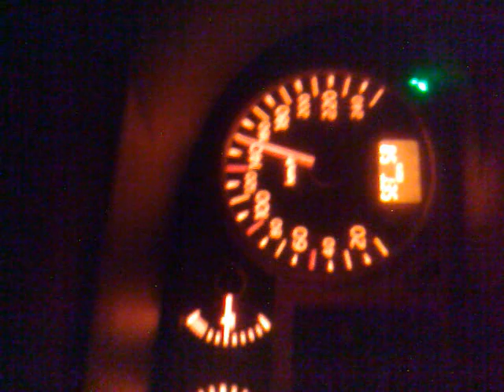Clio RS 2004 60 - 160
Petit test de reprises...   (avec la clim que j'ai oublié d'enlever)

Départ en 2